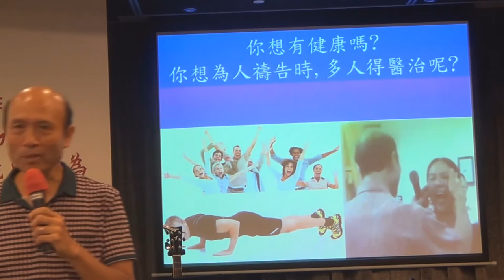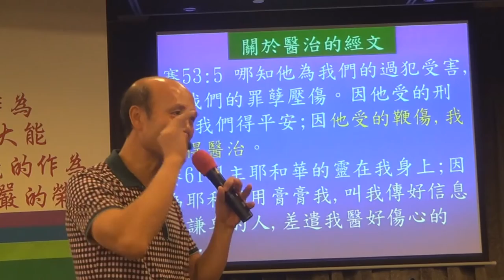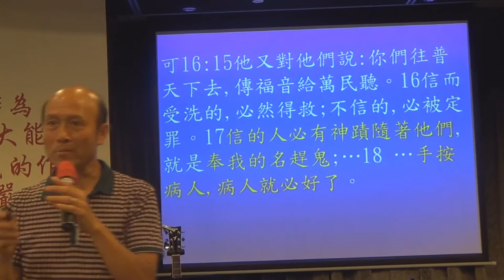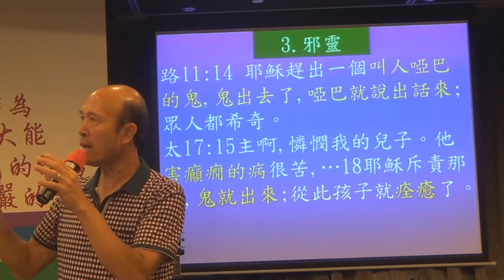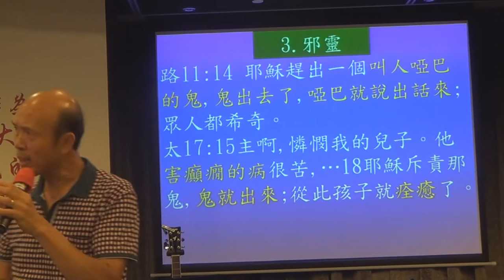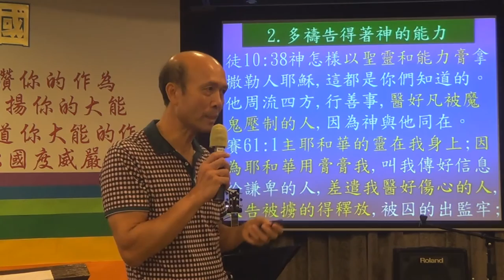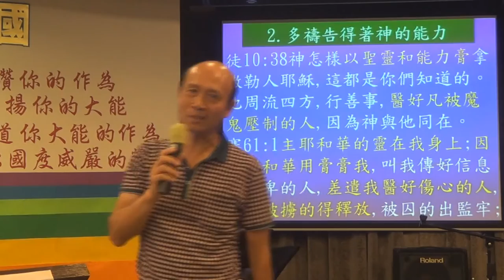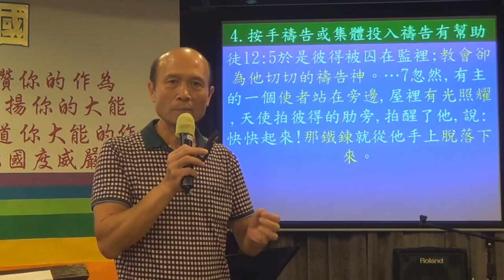如何為病人禱告-葉牧師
如何為病人禱告